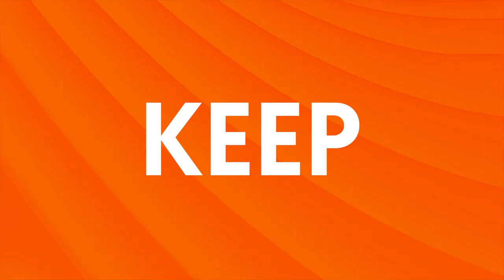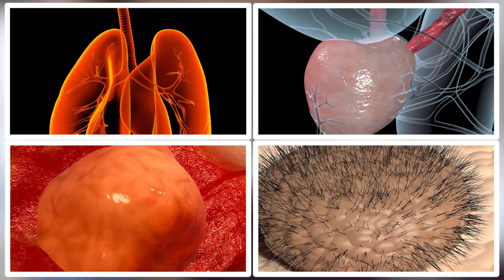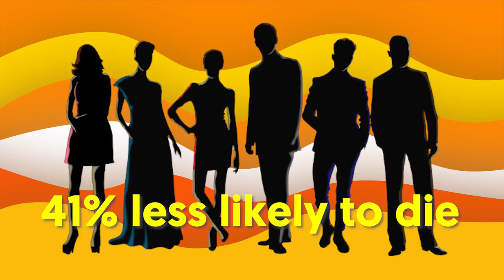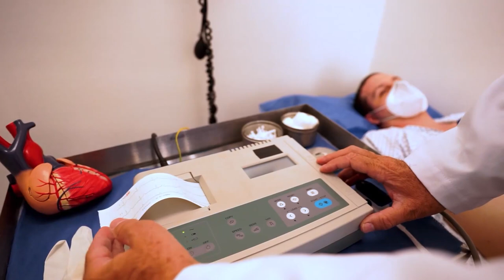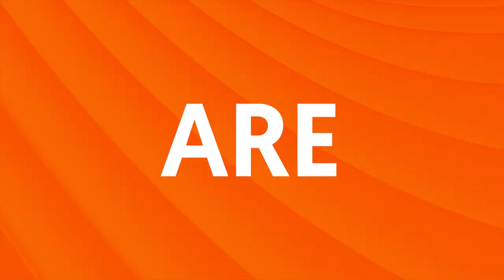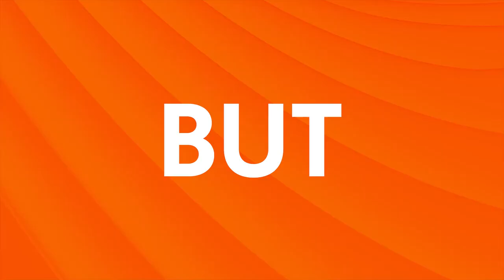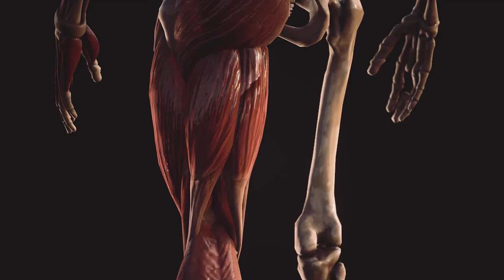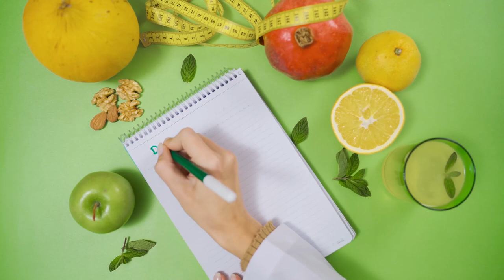STOP Avoiding Cardio When Building Muscle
Wondering whether you should incorporate cardio into your gym regime? In this video i'm going to show you what happens when you combine cardio and weights together.

In a nutshell:

Combining Cardio And Weights is a GOOD thing.
Separately, endurance training (cardio) and strength training (weights) boost a person`s fitness and health.
But first, how is cardio training different from weight training?
Cardio vs Weight Training Cardiovascular activity is any movement that accelerates your heart rate and keeps it elevated continuously for the duration of the workout.

Others refer to cardio as aerobics because this type of activity involves the use of oxygen to convert glucose into fuel.
Weight training, more commonly known as strength/resistance training, aims to build muscle and grow strength.
What exercises count as cardio or weights?

Exercises like the deadlift, triceps pushdown, and biceps arm curl are good examples of strength training.
The primary goal of cardio is to feel an increase in breathing and heart rate while with strength workouts, it is to feel muscle fatigue.
Moving on, let`s get right into the main question of this video and that is: Why are cardio and weights better together than alone?

According to researchers, it was found that while any amount of exercise caused noticeable improvement in overall health, participants whose weekly exercise regimens combined cardio with 1-2 days of strength workouts were 41% less likely to die during the trial from any cause--except cancer--compared to those who did not exercise at all.
Participants who only did aerobic activity reduced their risk by 32% and those who did weight lifting alone reduced their risk by 9%.

Compared to people who didn`t exercise at all, those who exercised for just one hour per week had a substantial reduction in mortality risk.
What`s more, the benefits increased until around 3 hours of weekly exercise, then slowed down.

In other words, exercising for more than 3 hours a week only had a much smaller added benefit.
However, exercising at least 3 hours a week had a substantial benefit.
Overall, getting around 3 hours of cardio and weight training twice a week reduced all-cause mortality by 30%, regardless of the participant`s age or gender.

There`s enough evidence that points to the more significant benefit of doing cardio and strength training together.
Combining cardio and weights helps prevent disease For both studies, researchers used a benchmark called ‘‘all-cause mortality‘‘ to determine how effective the two different types of exercise were in improving longevity.

In essence, it examines a person`s risk of dying during the study timeframe, giving researchers a good idea of how an intervention can help improve and prolong a person`s life.

When it comes to the protective benefits of combined cardio and weights, researchers aren't entirely sure how the two can help stave off disease.
Undoubtedly, cardiovascular activity is good for weight loss and is a tremendously effective tool for treating several conditions such as diabetes, high blood pressure, joint disease, high cholesterol, liver disease, sleep apnea, and acid reflux.

High amounts of visceral fat lead to loads of common health conditions including heart and liver disease.
On the contrary, weight training builds muscle.
Therefore, improved glucose metabolism lowers a person`s risk for insulin resistance, heart disease, and type 2 diabetes.

Needless to say, the benefits of weight training are clear as day.
After all, everyone knows for a fact that people who have more muscle mass and less fat are less likely to die early due to health reasons.